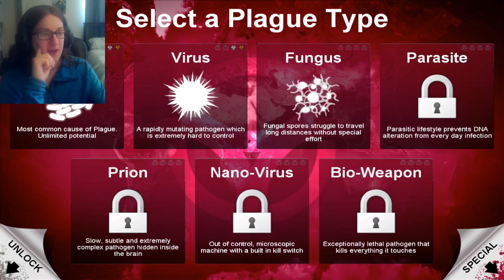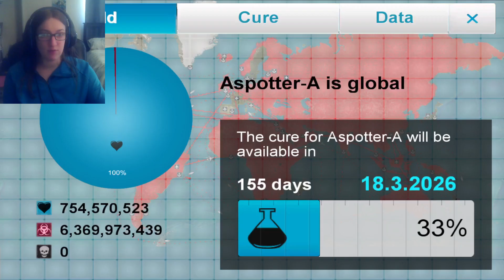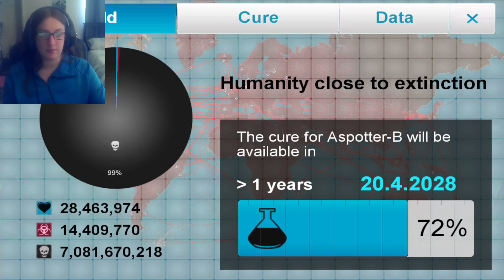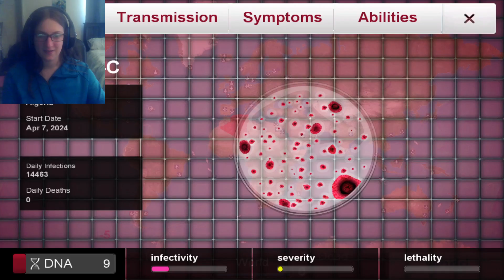Plague Inc's New Fungus Among Us! (Ep. 8)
I can annihilate the world with a fungus now! But man, this little sucker is tricky!!